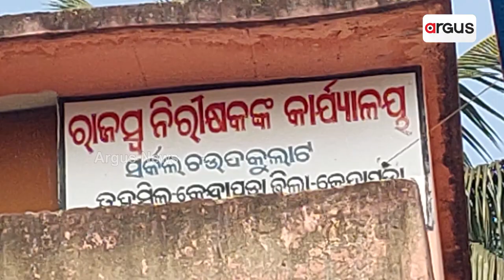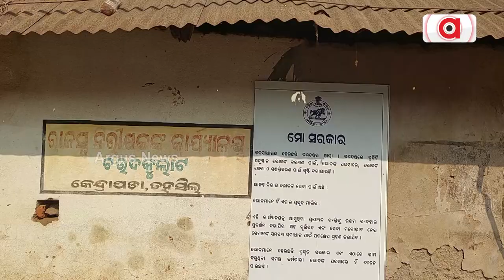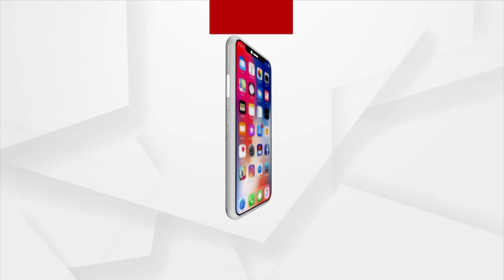ସରକାରଙ୍କର ଏତେ ସବୁ ଯୋଜନା କାହାପାଇଁ ?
ସାଧାରଣ ହିତାଧିକାରୀଙ୍କୁ ପ୍ରତାରିତ କରୁଛି କିଏ ?
ଏବେବି  ମୌଳିକ ସୁବିଧାରୁ ବଞ୍ଚିତ କେନ୍ଦ୍ରାପଡ଼ା ଜିଲ୍ଲା ଚନ୍ଦନପୁର ଗ୍ରାମବାସୀ । ରହିବା ପାଇଁ ଭୂମି ଅଛି ନା ' ମୁଣ୍ଡ ଗୁଞ୍ଜିବା ପାଇଁ ଅଛି ଆବାସ । ରାସନ, ଭତ୍ତା ଓ ଜିଇଁବା ପାଇଁ ଆବଶ୍ୟକୀୟ ପିଇବା ପାଣି ପାଇବାକୁ ଏଠି ଲୋକେ ବ୍ୟାକୁଳ ।   ସ୍ଥାନୀୟ ପ୍ରତିନିଧିଙ୍କ ଠାରୁ ଆରମ୍ଭ କରି ପ୍ରଶାସନ ଯାଏ ଦୌଡ଼ି ଦୌଡ଼ି ନୟାନ୍ତ ହେଲେଣି ହେଲେ ମଧ୍ୟ ଫଳ ଶୂନ ।